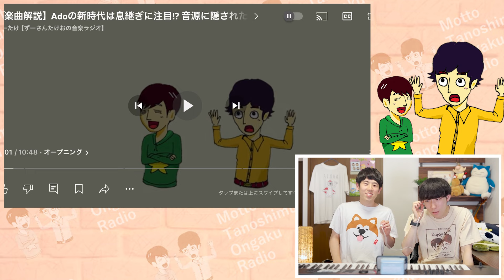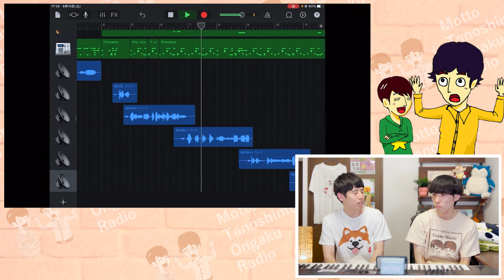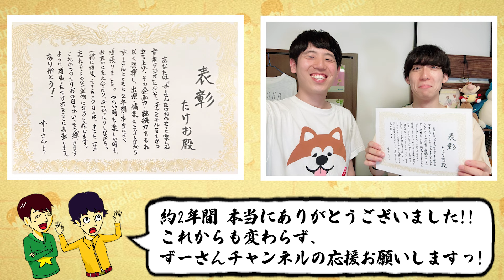2年前の動画を見てみよう！【最後にたけおからお知らせあり】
たけおです！
1本目の動画を投稿して約2年…。
ゴミ屋敷のような映像から始まり、今では登録者4万人のチャンネルに成長しました。
詳しくは動画の最後のお知らせをご覧いただければと思いますが、今回で出演・編集が最後となります。
たくさんの思い出が詰まったこのチャンネルを離れるのはとても寂しいのですが、ずーさんともたくさん話し合い、悩み、最終的には自分で決めた選択であり、
この先も後悔せず「こんな素敵なチャンネルやってたんだ！」と胸を張って前に進んでいきたいと思います。

このチャンネルは一旦ずーさん1人で続けていくことになるのですが、
今までと変わらず素敵な動画を作り続けていくと思うので、投稿を楽しみにしていただければ僕はとても嬉しいです！！

そしてずーさん、たくさんの楽しい時間を本当に本当にありがとう！！！！！

P.S. ずーさんが音楽ライブ等を開催するときにはひょっこり顔を出すかもしれないので、みなさまその際はまたお話しましょう😆

▼音楽を文字で楽しむブログを始めました。
　ずーさんのアメリカ旅行記も公開中✈

▼オリジナルポップバンド Spection（作詞作曲ずーさん・ギターたけお）
好評配信中です。チャンネルのEDテーマ「27」も聞けます！

限定の動画や写真などを投稿していきます😎